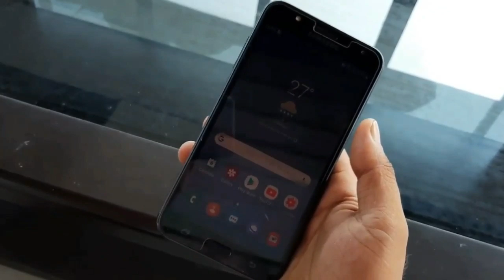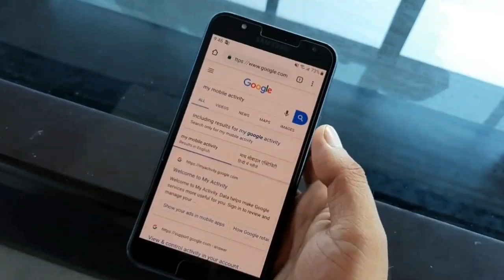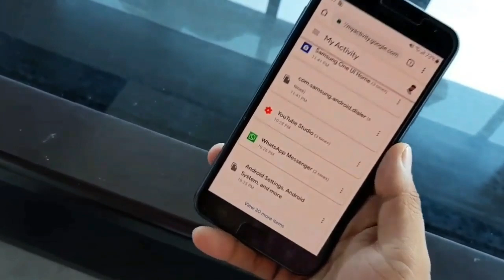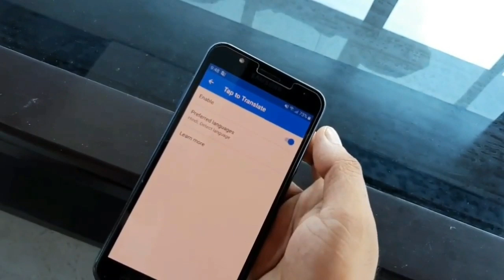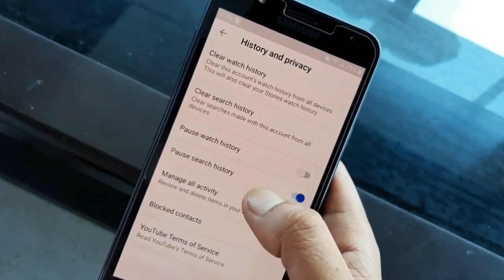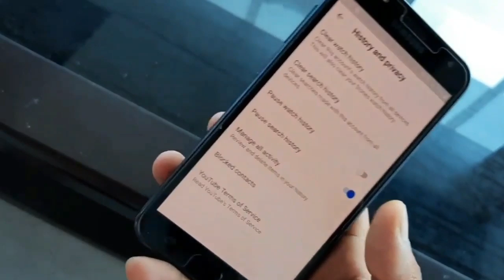3 Top Ultimate Usefull Hidden Feature & Tips & Tricks All Android Or Any Samsung Android devices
3 Top Ultimate Usefull Hidden Feature & Tips & Tricks All Android Or Any Samsung Android device